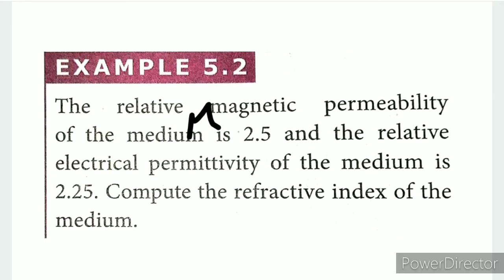CLASS 12 PHYSICS UNIT-5 ELECTROMAGNETIC WAVES EXAMPLE 5.2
CLASS 12 PHYSICS | UNIT-5 ELECTROMAGNETIC WAVES | EXAMPLE 5.2 | TN SAMACHEER SYLLABUS